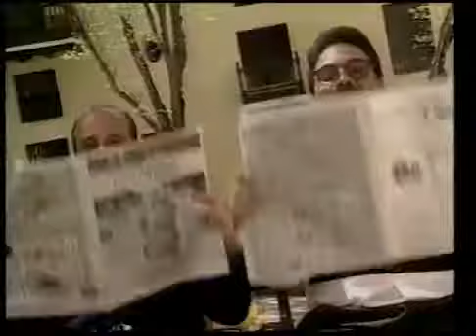A MI ME HUELE PEDRO BRULL